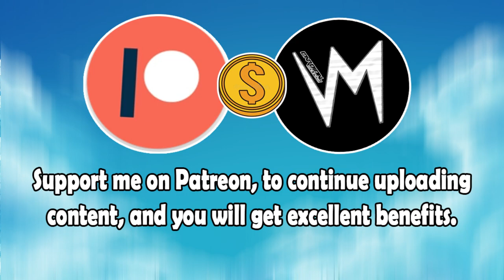Translate Magic (Original Version) By Heapo P | Re-Uploaded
⬛ | Information about Cardinal Sounds:
👤 | Find the Original Song Here: ⬎
🎵 Name: Heart Break
✔️ Creator: Vibe Tracks
💽 Album: Heart Break